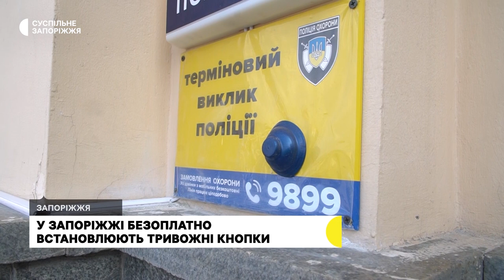У громадських місцях Запоріжжя безоплатно встановлюють тривожні кнопки | Новини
На вокзалах, в закладах культури та ринках - у Запоріжжі безоплатно встановлюють тривожні кнопки в громадських місцях. В рамках соціального проєкту Поліції охорони таких у місті обладнали вже  35 - повідомив заступник начальника відділу технічної охорони управління поліції охорони Сергій Вишневецький. Скористатись ними можуть усі громадяни, які потребують допомоги.